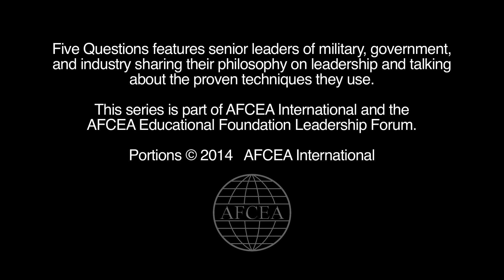Sgt. Maj. Alford McMichael, USMC (Ret.) - AFCEA Leadership 5 Questions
Sgt. Maj. Alford McMichael, USMC (Ret.), the 14th Sergeant Major of the Marine Corps, answers five questions about leadership.